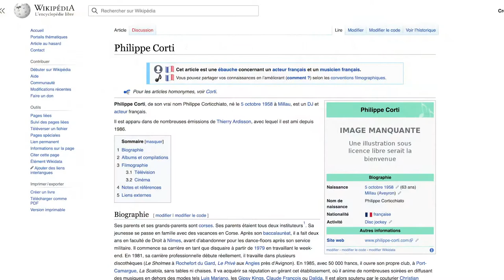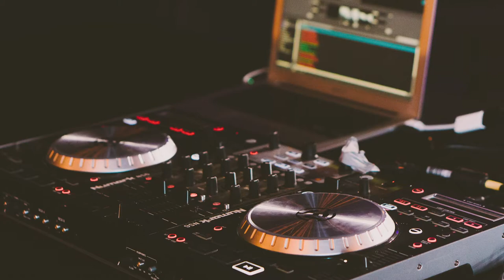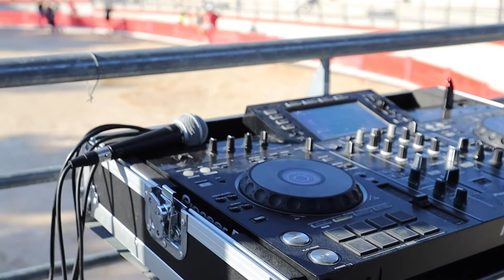INTERVIEW with FAMOUS FRENCH DJ Philippe Corti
Découvrez cette interview intéressante où DJ français connu, Philippe Corti parle de ses débuts, son parcours et sa vie en tant que DJ. DJ Corti a formé des DJ connus tels que David Guetta, Martin Solveig, Carl Cox, Laurent Garnier, Bob Sinclar...Il donne aussi des conseils pour être un bon DJ.

Discover this interesting interview where well-known French DJ, Philippe Corti speaks about his start, his journey and life as a DJ. DJ Corti trained well-known DJs such as David Guetta, Martin Solveig, Carl Cox, Laurent Garnier, Bob Sinclar...He also gives advice on how to be a good DJ.